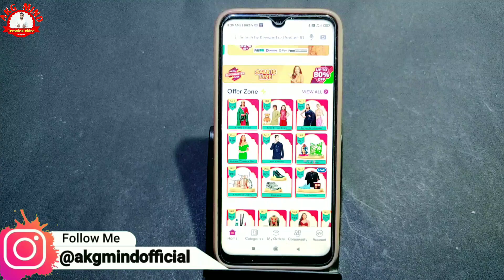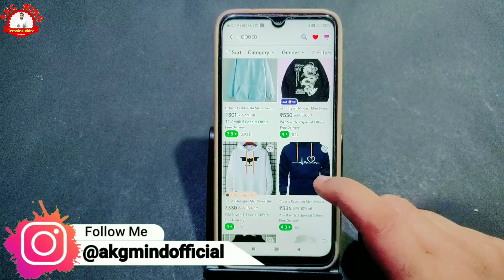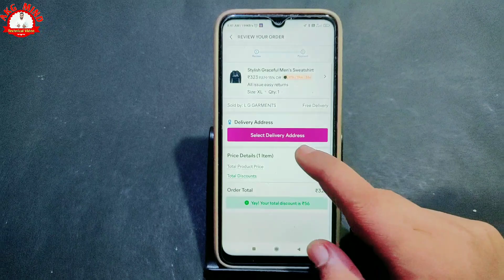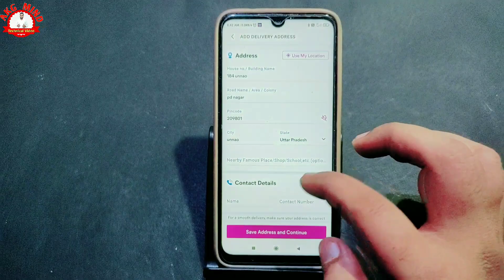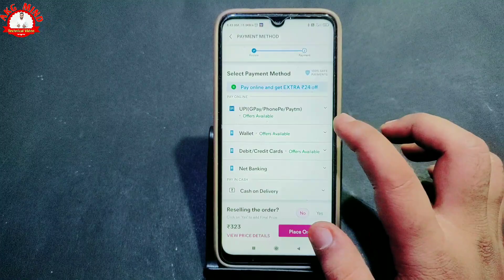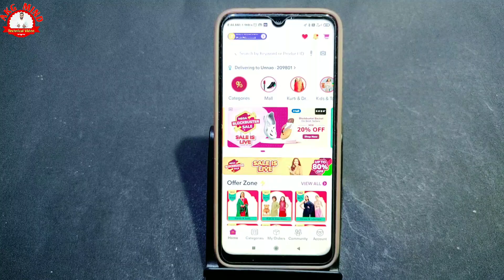Meesho Se Order Kaise Kare | Meesho Se Order Kaise Karte Hain | Meesho Se Order Kaise Kiya Jata Hai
Your Queries...
Meesho par order kaise kare